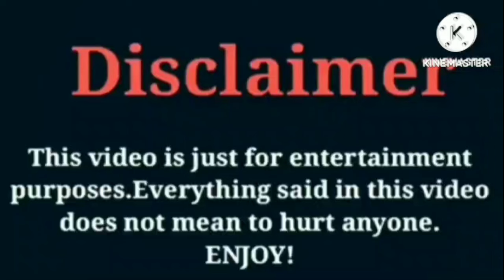Jaliyah Monet VS Dez2fly VS Brooklyn Queen VS Kyrie Prince (The Prince Family) VS Linnette Rodriguez